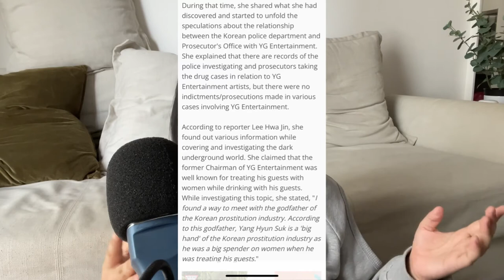Let’s talk about misogyny in Kpop (Day6 Jae, Ryan Jhun, double standards, and more)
Video cut version of Head in the Clouds Ep. 21, Misogyny in K-Pop, where hosts Claudia and G talk about misogynistic occurrences in the world of K-Pop. Full episode out on Spotify, Apple Podcast, and Google Podcast.

Also some corrections: Day6's Jae was born in Argentina, but raised in California.

🔗 SOCIALS 🔗